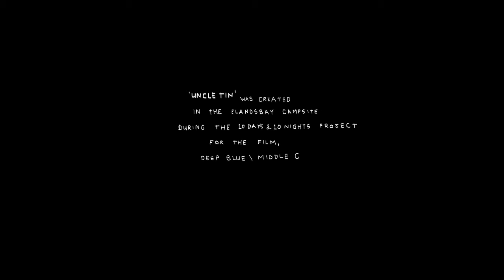WEST COAST WOLVES - uncle tin (Official Video)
Uncle Tin came to life as some kind of weird but benevolent monster! stream and download:

Uncle Tin was written in the Elands Bay dustbowl during the 10 Days & 10 Nights project. Uncle Tin was a creation of necessity to keep the howling wind and smoky fire tolerable, but it quickly developed its own character and came to life as some kind of weird but benevolent monster.  Let us know what YOU think of Uncle Tin in the comments below.

Uncle Tin was shot in a municipally owned campsite literally on the beach of the best left-hand point break in South Africa. While its a harsh environment,  its beauty is unparalleled. It was here that the Wolves found their identity, and tapped into the their own culture of music and surfing on South Africa's diabolical West Coast.  On this trip, Pete picked up a banjo as the band started to explore the folk, country and bluegrass genre. It became the sound of the West Coast Wolves, and the blueprint for Dont forget to Howl.

The Uncle Tin music video was produced by Bryan Little, Apples & the flyonthewall team.